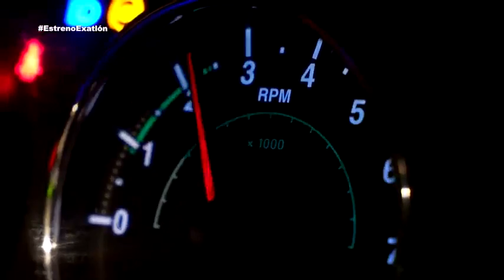EXATLON MEXICO PRESENTACIÓN DE LOS NUEVOS ATLETAS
esta es la presentación de los nuevos atletas Rojos y Azules del Exatlon México, no te los puedes perder